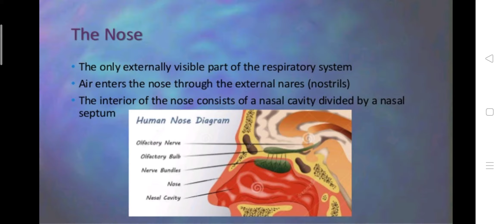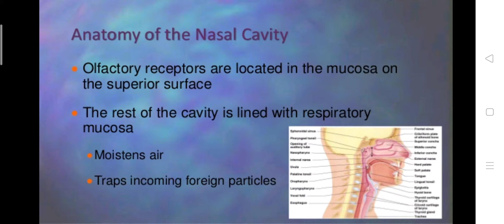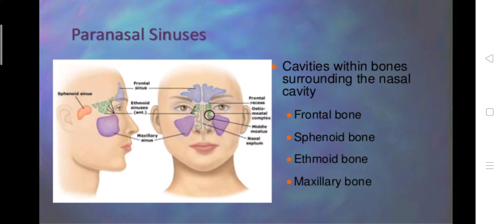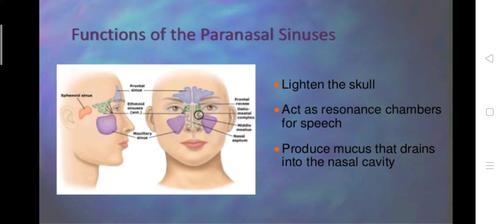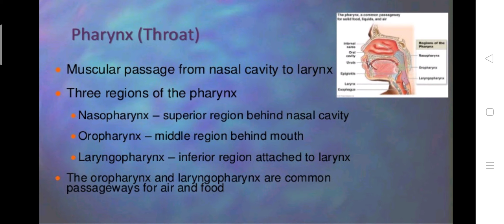👃 the nose of human body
About nose